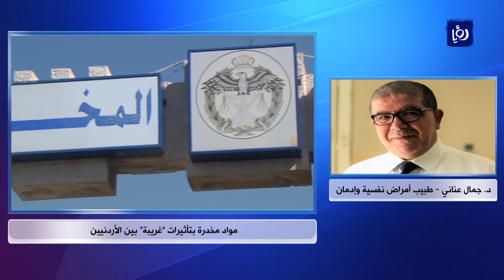مواد مخدرة بتأثيرات "غريبة" بين الأردنيين - 29/10/2020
فيديو متداول عبرَ مواقعِ التواصلِ الاجتماعي جددَ الحديثَ عن الموادِ المخدرةِ وخطورتِها ومدى انتشارهِا في الأردن.